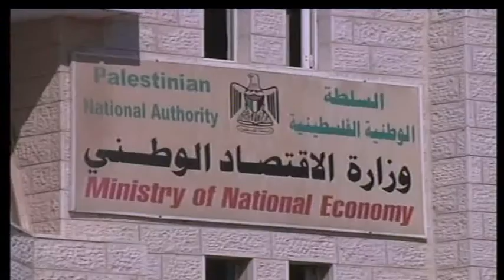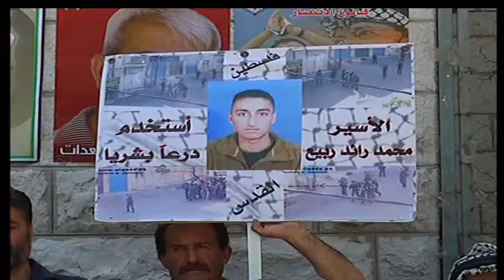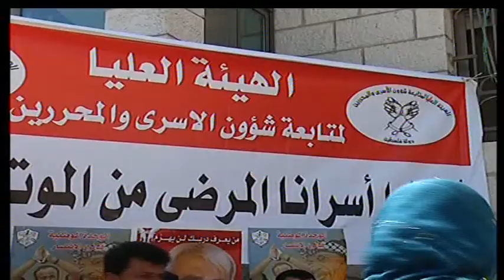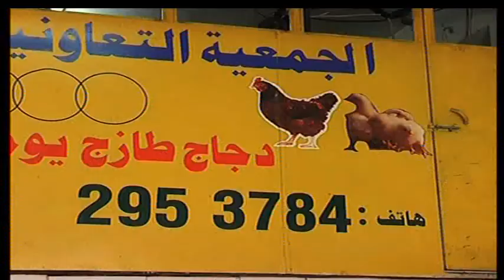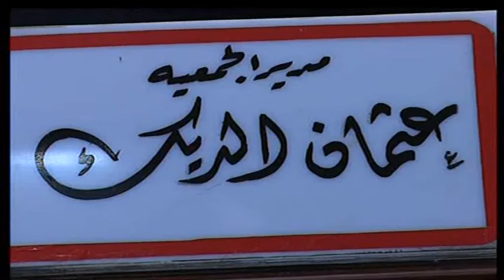محلل : الضفة الغربية" قنبلة الموقوته" في ظل انسداد الأفق السياسي والاقتصادي.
رام الله- وطن للأنباء : قال مدير مركز القدس للمساعدة القانونية عصام العاروري، أن الأراضي الفلسطينية تحولت إلى سوق استهلاك كبير يعتمد على المعونات الخارجية ، واصفاً الوضع السياسي والاقتصادي بالضفة الغربية" بالقنبلة الموقوته" في ظل انسداد الأفق السياسي والاقتصادي.

واكد على أن فشل النظام الاقتصادي الذي بني منذ اوسلو وحتى اليوم، أدى بالاقتصادالوطني إلى الانكشاف والتبعية أكثر مما كان علية أمام الاحتلال ".

جاء حديث العاروري خلال برنامج "فلسطين هذا الأسبوع"، الذي ينتجه ويبثه تلفزيون وطن، ويقدمه الإعلامي حسن عبدالله ، تعليقا على معاناة العمال الفلسطينين في يوم العمال العالمي.

وأوضح أن هناك ثلاث كتل رئيسة في المجتمع قد احتوتها البيئة الاقتصادية، وأن طليعة المثقفين والمتعلمين قد احتوتها الوزارات.

وأشار إلى أن الحركة النقابية جرى احتوائها، ولم تعد تتميز القيادات النقابية عن مراكز صنع القرار في السلطة، لافتاً الى امتلاك قيادات ورموز في النقابات تمتلك سيارات تحمل نمر حكومية.

وفي حديثه عن الأسرى، وشدد العاروري على ضرورة عمل تقيم للإضرابات التي خاضها الأسرى مؤخراً، مطالباً قيادات الأسرى بضرورة الاستفادة من الاضرابات للنهوض بواقعهم بدعم سياسي وشعبي، مؤكداً أن الاحتلال لا يرضخ إلا بالضغط.